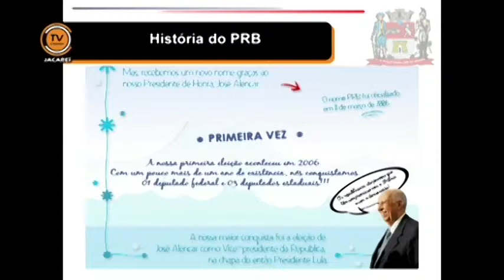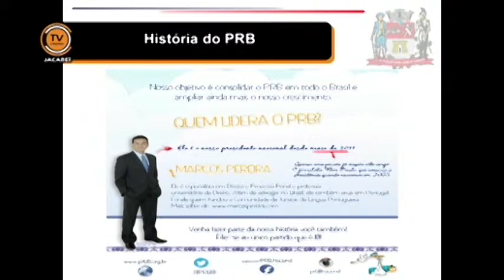Horário de Liderança - Vereador Rogério Timóteo (PRB) 07/03/2014